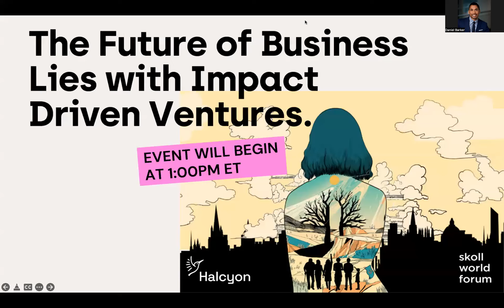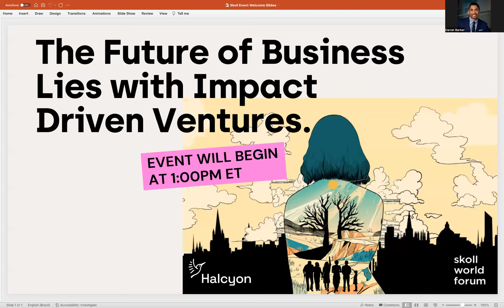The Future of Business Lies with Impact Driven Ventures: Halcyon at the Skoll World Forum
As the calls for a more sustainable and equitable future grow louder, it’s clear that the way we do business will needs to radically shift. And markets are paying attention. Billions of dollars are flowing into ESG investments. Impact driven startups like Esusu and Betterfly have achieved unicorn status. Not only are these trends making it clear that businesses can do well by doing good, but that they must do so if they are to meet the challenges of the 21st century and the demands of customers and investors.
But how do we unlock the potential of the millions of ideas waiting in the wings to sustainably solve the world’s most critical challenges?
Halcyon –  a leading social enterprise incubator supporting entrepreneurs across the globe – leads a discussion about how we can develop thriving ecosystems that support a world in which every business has impact at its core.

Panelists:
Dahna Goldstein, Chief Investment Officer, Halcyon
Tunde Kehinde, CEO Lidya
Preeti Bhattacharji, Head of Sustainable Investing, US Private Bank, JP Morgan

Moderator:
Dan Barker, Managing Director, Halcyon